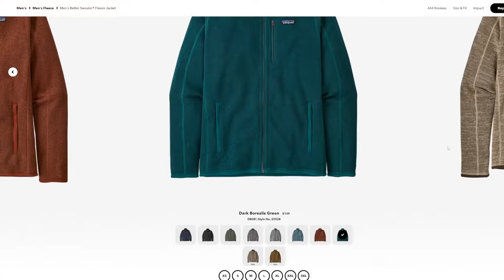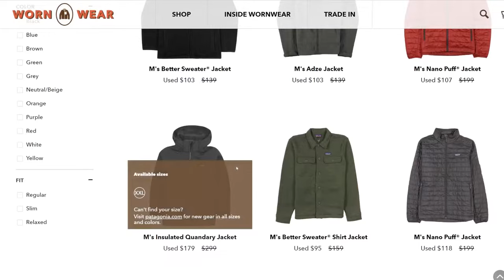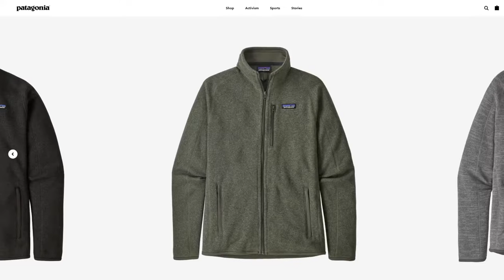Buy Patagonia Clothes NOW - You’ll thank me later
Buy Patagonia Clothes NOW - You’ll thank me later! Let’s talk about why Patagonia has become a staple of my wardrobe, and why it has actually saved me money.

This video reflects my opinion only; numbers and data are approximate and may become inaccurate as time passes.This video may not be objectively accurate. It’s just my opinion.
Videos provide host(s) commentary on developing technology and science. This information may change at any time. I am not an investing professional or advisor. Always consult a wealth management professional before investing. Nothing in this video is advice of any kind, and should not be misconstrued as such.

Investing is inherently risky; only ever invest what you are completely willing to lose. Viewers and traders are solely responsible for their own actions; this content is in no way responsible for any gains or losses that may be experienced.